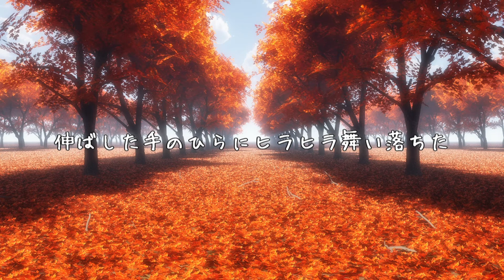オリジナル曲／紅葉 Ver.RUHIA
もうちょっとで秋ですね。

★背景画像：Lim-Bellさん　★作詞・作曲：RUHIA